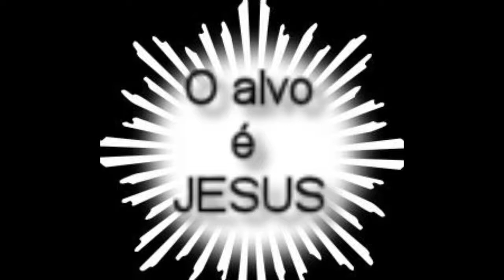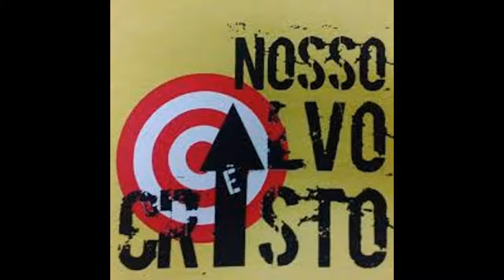Cristo nosso alvo - Filipenses 3.14 - Palavras de Fé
Nunca podemos perder de vista o nosso alvo que é Cristo.